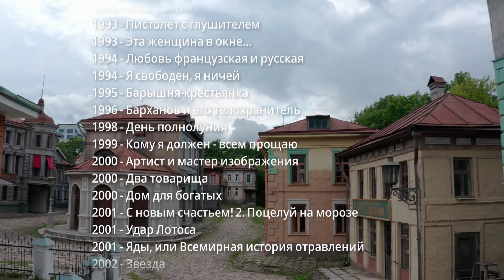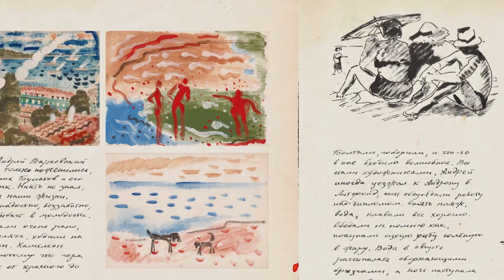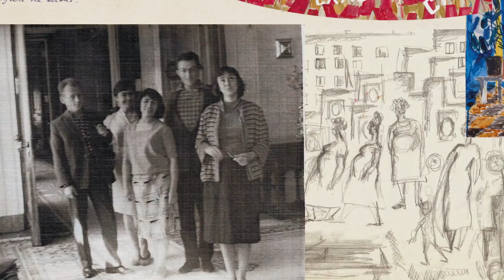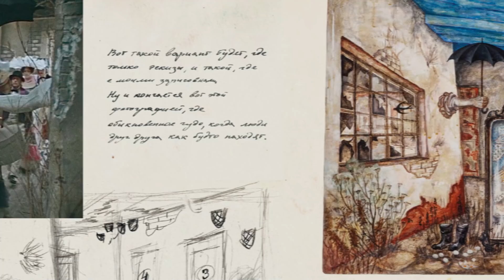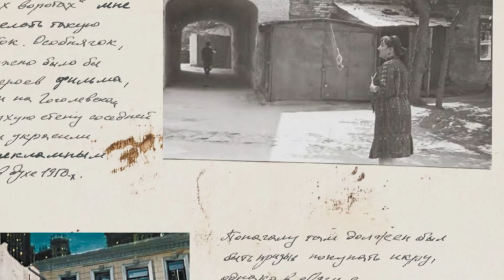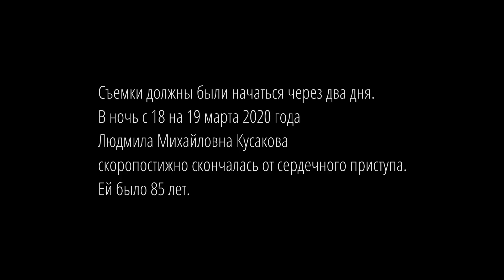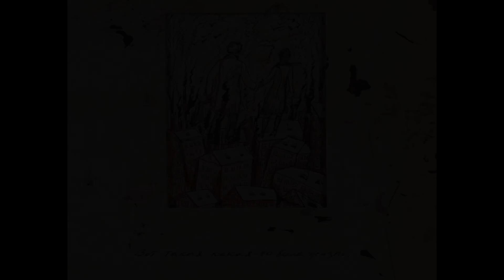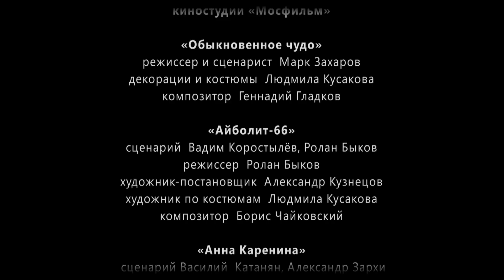Женщина, которая строила города (документальный фильм)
Картина посвящена судьбе Людмилы Михайловны Кусаковой — художнику-постановщику киностудии  Мосфильм, создавшему костюмы и декорации для культовых советских кинокартин «Анна Каренина», «Гранатовый браслет», «Айболит 66», «Обыкновенное чудо», «Покровские ворота», "Город Зеро", "Цареубийца" и др.